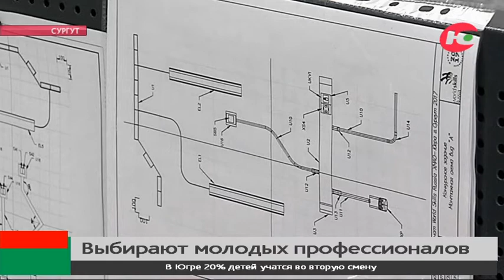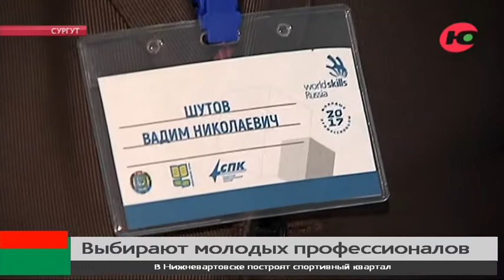Работать предпочитают не только головой, но и руками. В Югре выбирают молодых профессионалов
В Югре выбирают лучших поваров, парикмахеров и нефтяников. Сегодня завершился первый день чемпионата «WorldSkills Russia» - это своеобразный конкурс профессионального мастерства. За главный приз борются представители 21 профессии. Это студенты колледжей и высших учебных заведений округа.